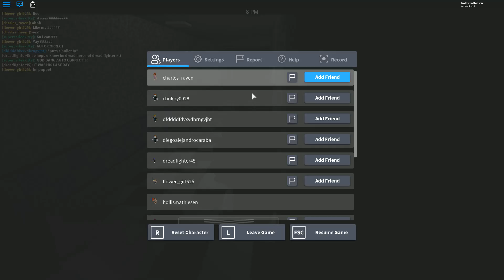hey :3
AY YALL! its almost 2018! ;D